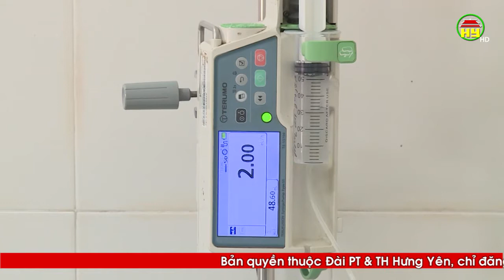Lưu ý phòng bệnh trong ngày rét